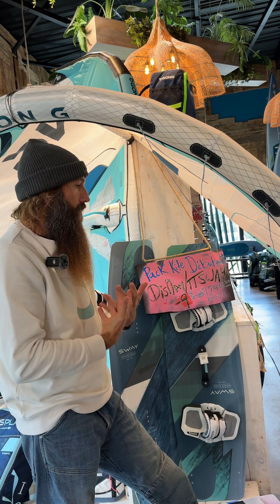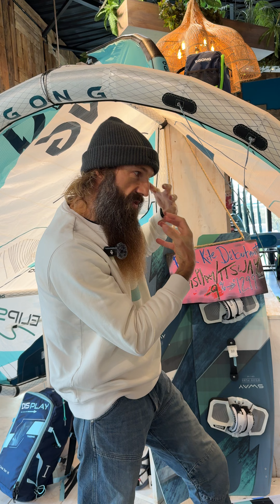TECH TALK: AYTO AND ELIPS ARAMID DP KITES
Presentation of the Team Series kites, featuring a UPE Aramid structure and a double-skin profile.

Patrice Guénolé, founder and shaper at GONG, details the qualities that set our Team Series kites apart. We take a close look at their inflatable UPE Aramid structure, the LDS system on the tips, and the double-skin leading-edge profile at the GONG Space Center.